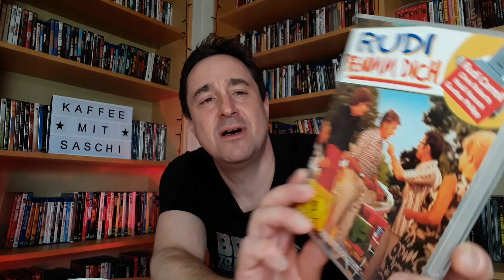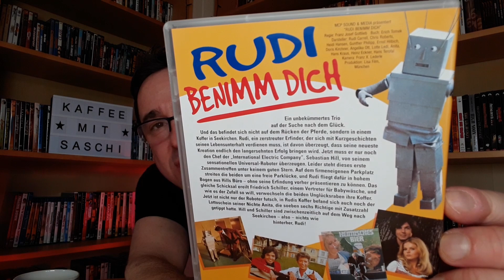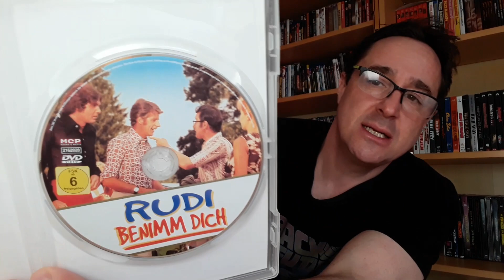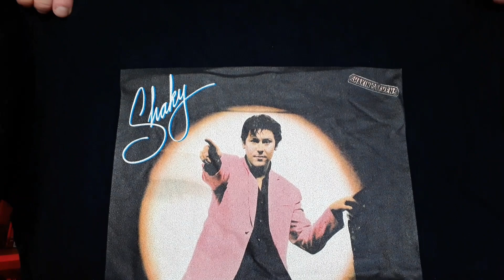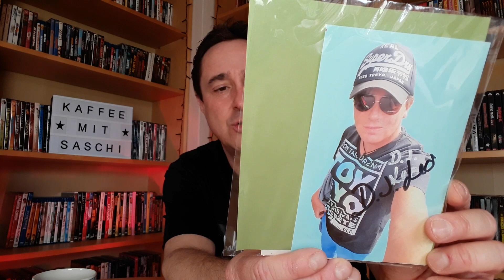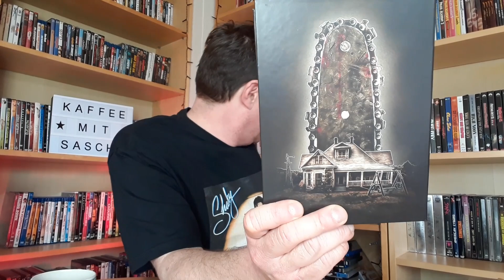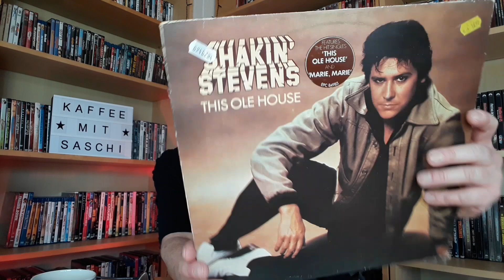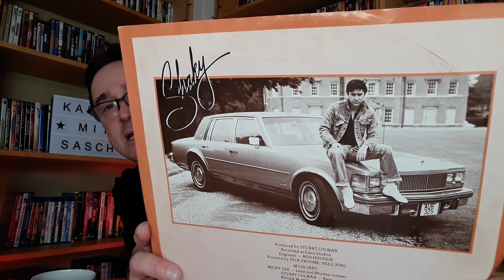MYSTERY UNBOXING und Zuschauerpost zum Osterfest 2023!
Erneut hat mich Zuschauerpost erreicht. Dieses Mal zum Osterfest 2023!
Gemeinsam mit euch packe ich ein MYSTERY-PAKET aus, in dem sich die verschiedensten Dinge aus den Bereichen Film und Musik befinden, die Herz und Seele erfreuen. Und wieder einmal hat sich eine ungeheure Überraschung eingeschlichen.
Vielen Dank an Oliver und Frank Zito für die nette Post! Ich habe mich wahnsinnig gefreut.

IMPRESSUM:
Sascha Flegel
Osterfeld 6a
21698 Bargstedt
Tel. 0176/21558857